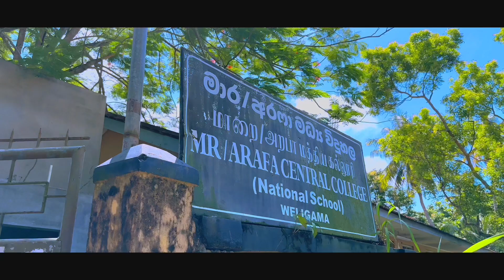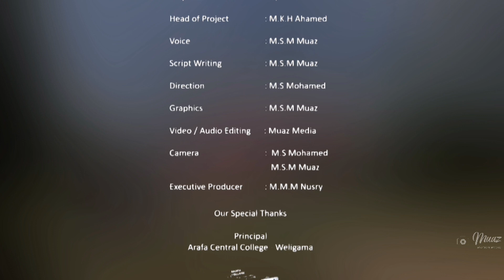Back to School _ Arafa College Weligama